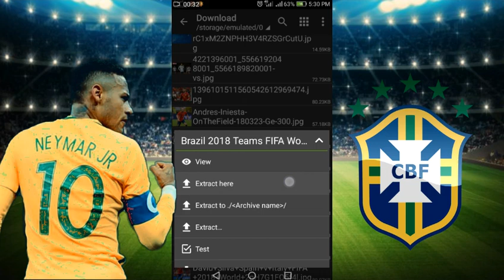HACK BRAZIL DREAM LEAGUE SOCCER 2018 NEW UPDATE!!!!